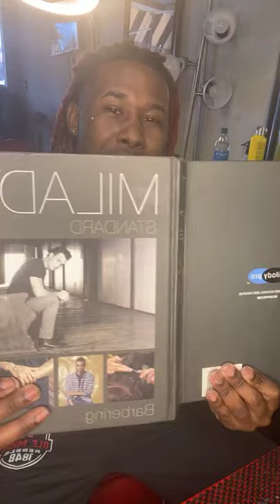Chapter 20 Working behind the Chair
Barber instructor course